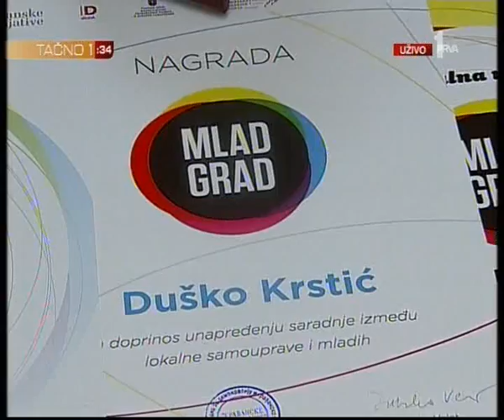TV Prva MLADGRAD 2013 nagrada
Pojedincima, organizacijama, grupama i lokalnim samoupravama koje su doprinele poboljšanju položaja mladih u svojim lokalnim zajednicama, 13. avgusta 2013. godine dodeljena je MLADGRAD 2013. nagrada.

Pogledajte prilog sa TV Prve i osetite delić atmosfere sa dodele nagrada.

Nagradu MLADGRAD 2013. Građanske inicijative dodeljuju u partnerstvu sa Ministarstvom omladine i sporta i Ministarstvom regionalnog razvoja i lokalne samouprave. Nagrada se dodeljuje uz podršku Američke agencije za međunarodni razvoj (USAID) i Organizacije za evropsku bezbednost i saradnju u Srbiji (OEBS). Ostali partneri su: UNICEF, GIZ, Krovna organizacija mladih Srbije (KOMS), Nacionalna asocijacija praktičara i praktičarki omladinskog rada (NAPOR), mreže ANEM i NALED